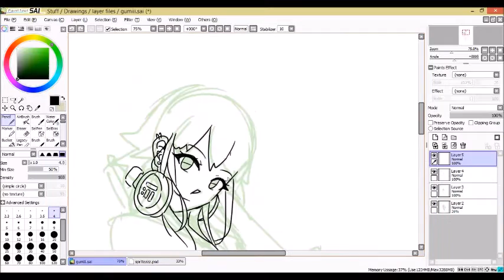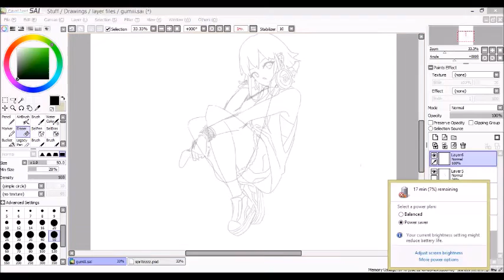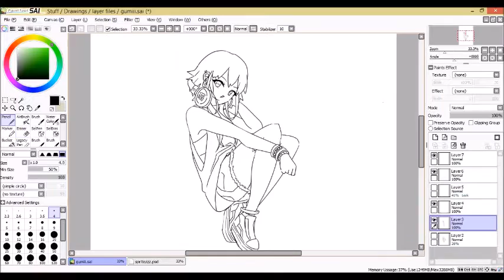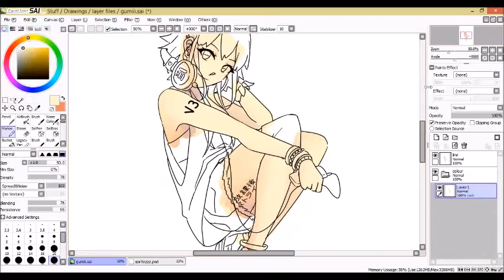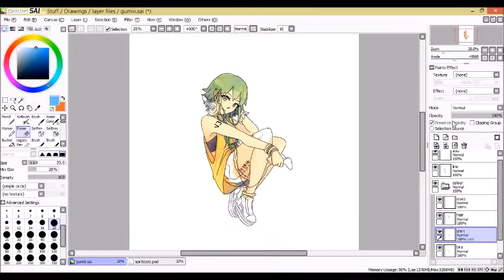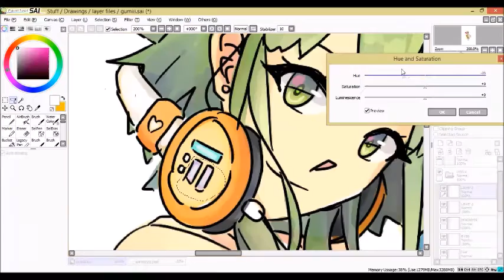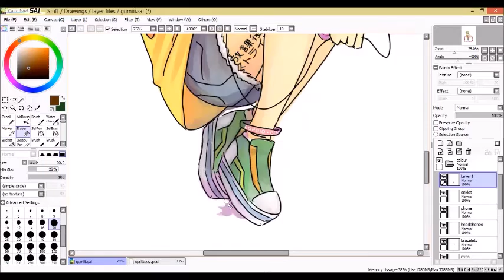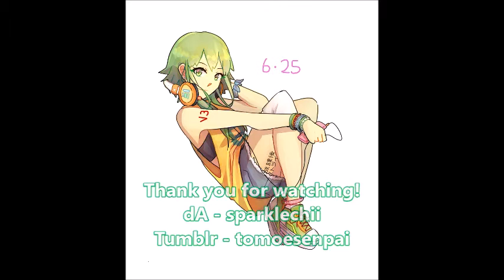HBD Gumi! | Vocaloids - Speedpaint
It was Gumis birthday like... 3 days ago //im slow on posting speedpaints
Gumi is so cute and I love her bc half her songs are really cute and the other half aRE FUCKED UP so its wonderful god bless
Also, monochrome-miku reblogged this drawing! isnt that cool?! its now my most reblogged drawing thanks to them

Songs:
Donut Hole - Hachi
オオエドランブ - れをる and Giga-P
放課後ストライド by Last Note.